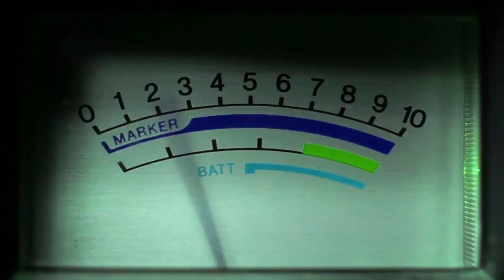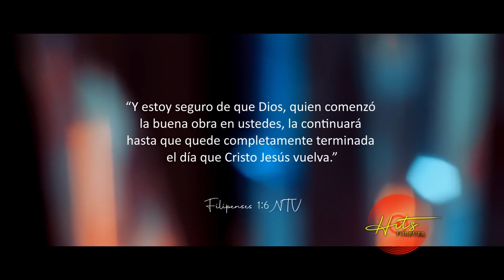Hits Forever#185 Rejoice Music, Jose Garcia, Julio Roman, Sandra Lorenti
Hits Forever...Un programa que nos llevará en un viaje por el pentagra musical cristiano recordándonos los hits de los 70, 80,90 y trayendonos los hits de ahora.Moderado por el ministro de adoración Jerry Marzán por la Cadena de televisión CTNI ( antena-local 20.1/34.1, Liberty106 y Claro TV 46)

Rejoice Music,Jose Garcia y Sandra Lorenti nos presentan sus nuevas propuestas musicales,además el director de cine Julio Roman nos habla de la Asoc.CREA